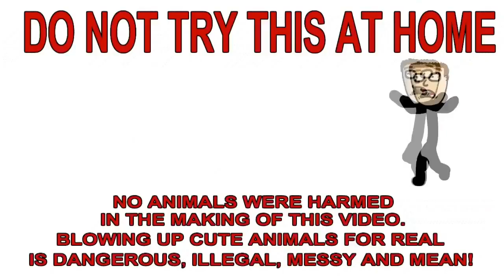That Antelope Is Going Extremely Fast Because It's EXPLODING!!!!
Well I guess the lions will have their meal then